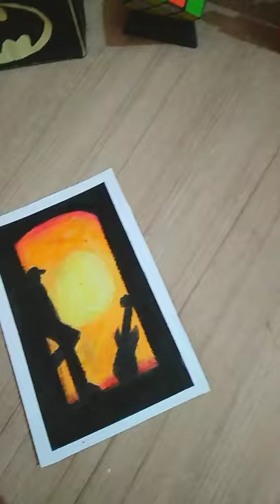Boy with Guitar drawing Transition